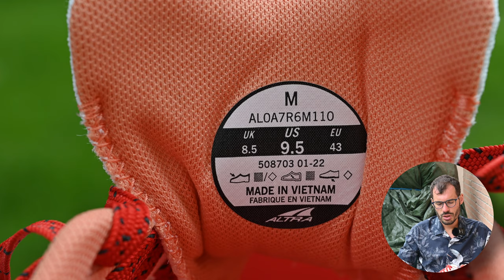Altra Escalante 3 | la scarpa + ELEGANTE del mercato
Altra ha finalmente lanciato le sue scarpe con fibra di Carbonio, che secondo noi rappresentano davvero una bellissima novità per l'azienda Americana. Oggi raccontiamo le nostre prime impressioni e ci chiediamo se possano davvero essere considerate le migliori scarpe con la piastra. Nella recensione completa invece descriveremo il comportamento nella corsa, spiegando in quali condizioni usarle.

⏱️ACQUISTARE LE ALTRA ESCALANTE 3⏱️
Per acquistare ecco i principali link:
► Runningwarehouse (Codice 10% ►TRUNPITT10 10%)

⏱️ACQUISTARE LE ALTRA VANISH CARBON⏱️

⏱️ACQUISTARE LE ALTRA RIVERA 2⏱️

⏱️ACQUISTARE LE ALTRA TORIN 5⏱️

00:00 Introduzione
00:58 Unboxing
02:37 Prime impressioni
03:34 Calzata
04:29 Peso
05:01 vs. Vanish Carbon
05:30 Intersuola
06:50 Battistrada
07:37 Tallone
08:41 Tomaia
09:22 Soletta

►Scarpe Allenamento A3: Hoka One Bondi X
►Scarpe Intermedie A2: Saucony Endorphin Speed 2
►Scarpe Gara A1: Vaporfly Next % 2

Musics:
► RMCM & James Roche - Diamonds (feat. Micah Martin)